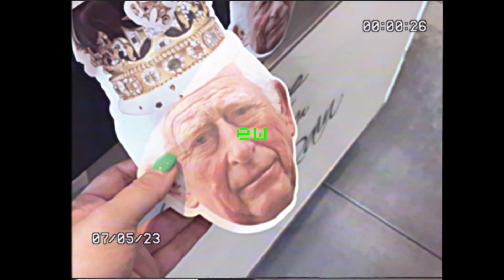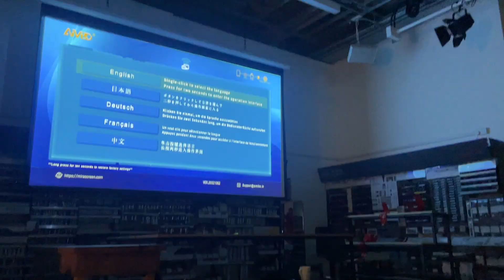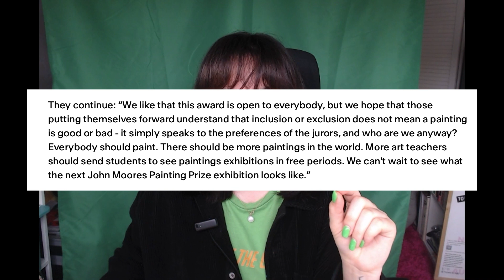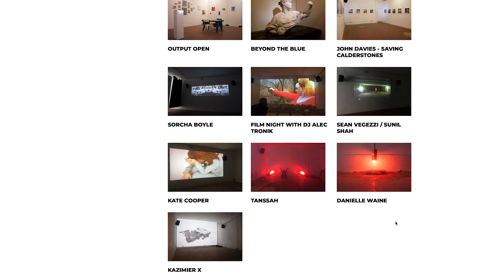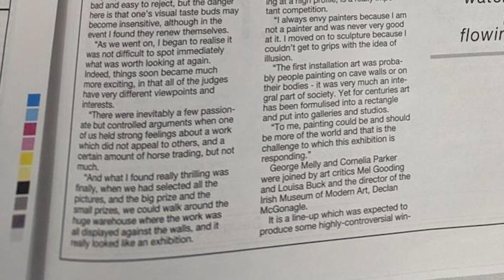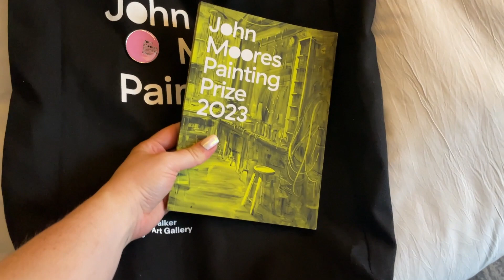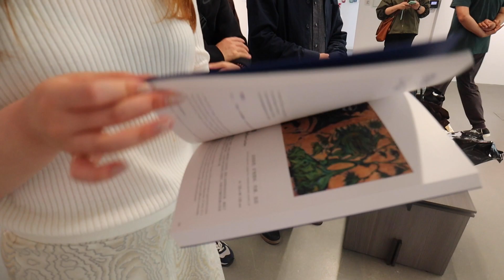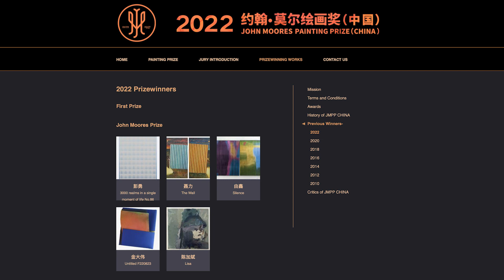I judged the oldest painting prize in the UK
art juror vlog!!! VERY niche content for all enjoyers of the John Moores painting prize, lets goooo